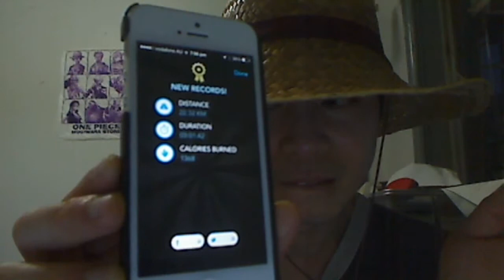Vlog - ran a half marathon in training. 22km. longest ive run so far. happy :) and tired legs lol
My marathon is next sunday. ive been ramping up my running. today i wanted to get at least a half marathon distance under my belt. im so glad i did it. im so glad im home now lol. i feel good. and tired :)